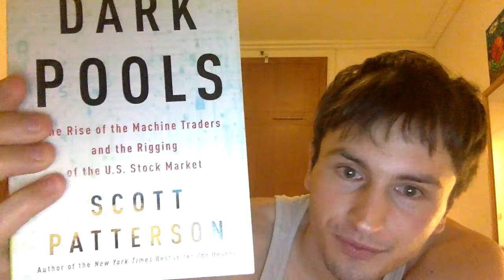How the stockmarket really works - Review of Dark pools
Review of the book Dark Pools by Scott Patterson. Briefly explain how the stock market has been rigged by high frequency trading algorithms. Understanding how the top 1% make there money is important if we are to find solutions to income in-equality.